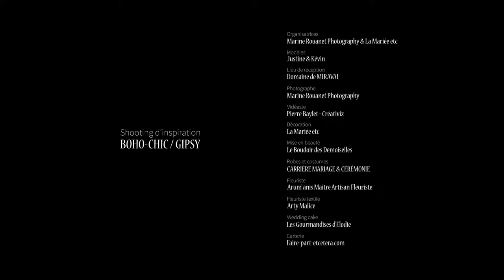TEASER - SHOOTING D'INSPIRATION "Boho-chic / Gipsy"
Réalisation Pierre BAYLET - CRÉATIVIZ / TEASER dans le cadre d'un SHOOTING D'INSPIRATION sur le thème "Boho-chic / Gipsy"

Shooting organisé par Marine Rouanet & La Mariée etc

Avec la participation de:
- Modèles: Justine & Kevin
- Lieu de réception: Domaine de Miraval Hotel de Plein Air
- Photographe: Marine Rouanet Photography
- Vidéaste: Pierre Baylet - Créativiz
- Décoration: La Mariée etc
- Mise en beauté: Le Boudoir des Demoiselles
- Robes et costumes: CARRIERE MARIAGE & CEREMONIE
- Fleuriste: Arum'anis Maître Artisan Fleuriste
- Fleuriste textile: Arty Malice
- Wedding cake: Les Gourmandises d'Elodie
- Carterie: Faire-part-etcetera.com